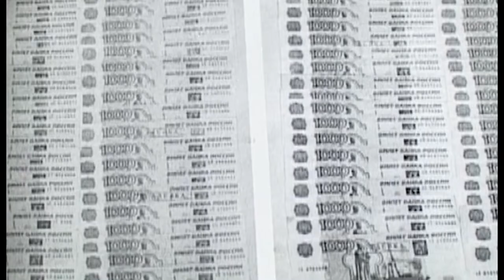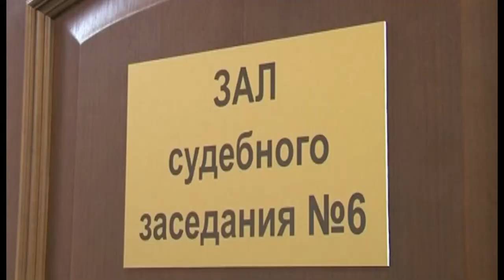27 02 2016г Новости МВД РА В республиканском центре по «горячим следам» задержан подозреваемый в